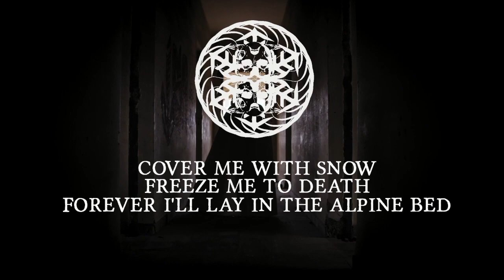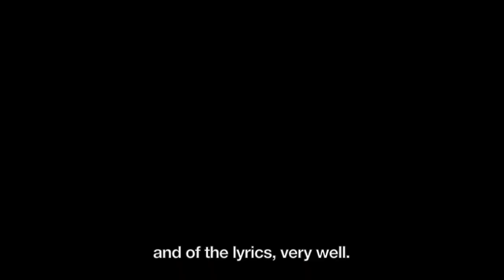This Is Avalanche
We want to tell you everything you always wanted to know about our debut album “This Is The Sound”, and we’re starting right now, with “Avalanche”. for much, much more!

WE WANT TO HEAR FROM YOU! Ask us anything you want about our first album, about any of the songs, videos or lyrics, about us or our instruments, about our shows and about our music. We’ll do our best to answer as much as possible in the upcoming videos.